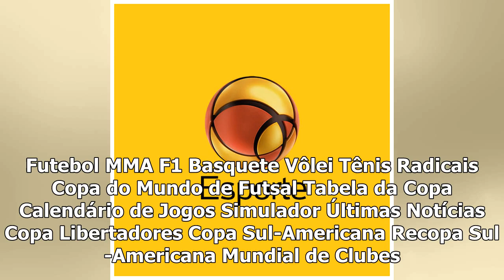Sergio Ramos recusou Antonio Conte como treinador do Real Madrid